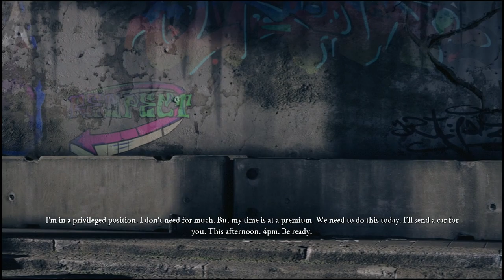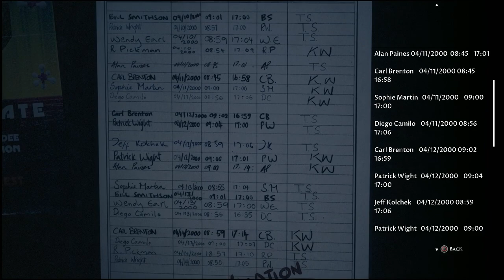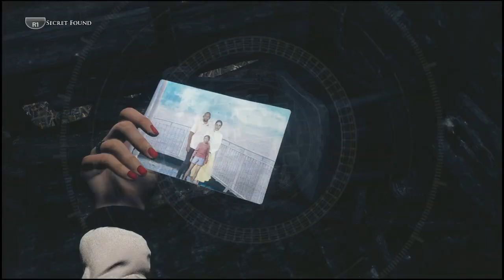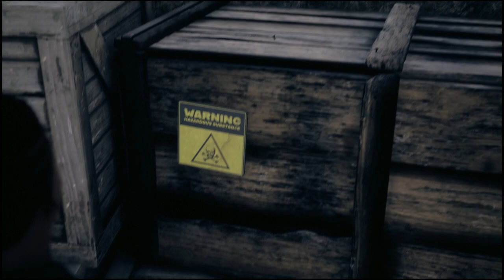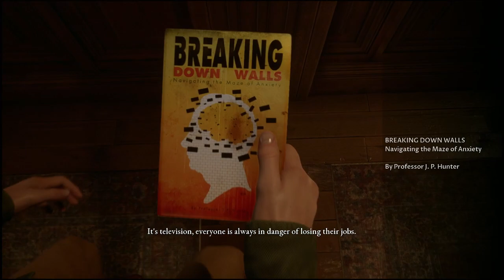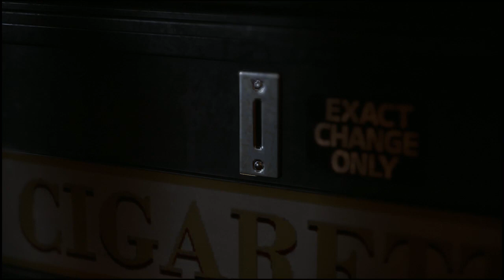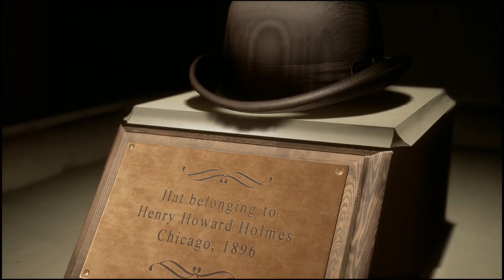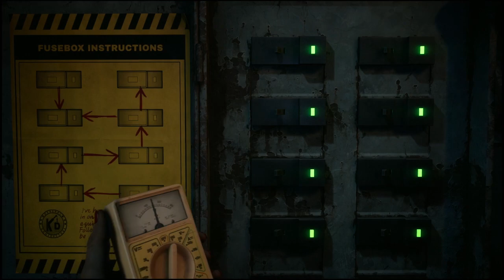Curators Cut -The Dark Pictures Anthology Devil In Me - Part 1 - Lets Start Over